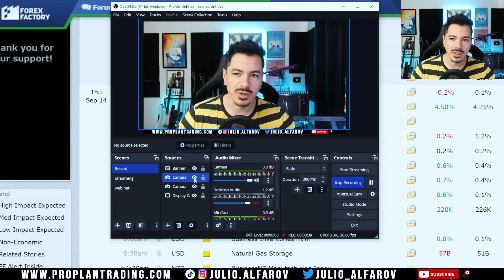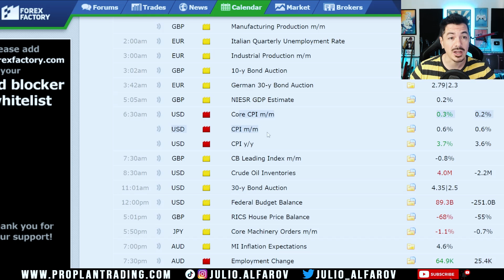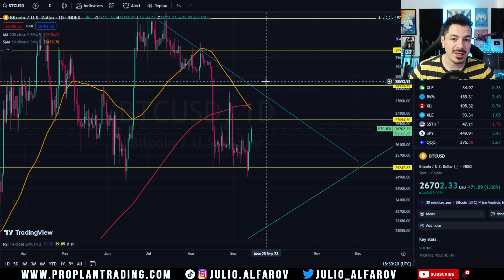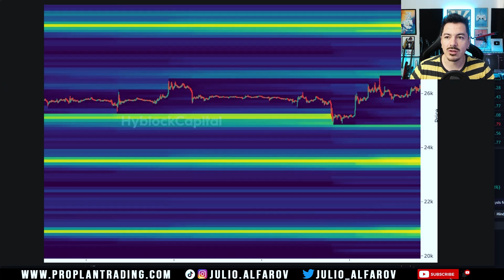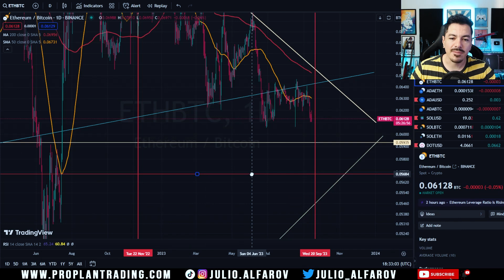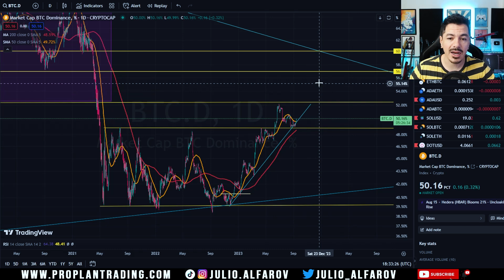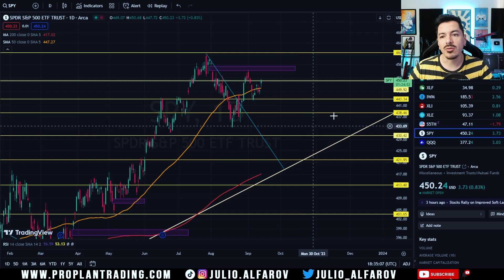La siguiente Caída se Prepara AQUI - Luego Alcista 100%